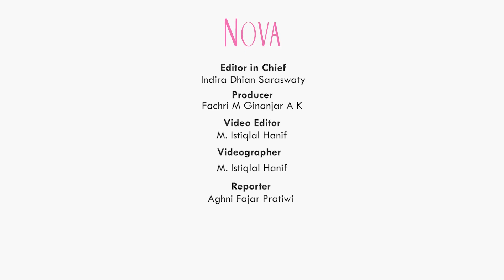Gak Perlu Khawatir! Ternyata, Minum Air Dingin Ga Bikin Gemuk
Siapa bilang minum air es atau minum air dingin bisa buat gemuk?

0:00 Minum Air Dingin Ga Bikin Gemuk
2:15 Kata dokter soal minum air es
3:50 Minum jus bikin gemuk?

EDITORIAL OFFICE
Gedung Green
ADVERTISING
Gedung Green